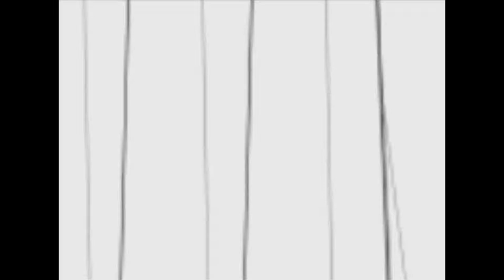(It's Impossible) RageBad Hurts Himself Episode 2: The Impossible Game Lemon&Vinegar Challenge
What has RageBad gotten himself into this time?

YouTube.Com Privacy